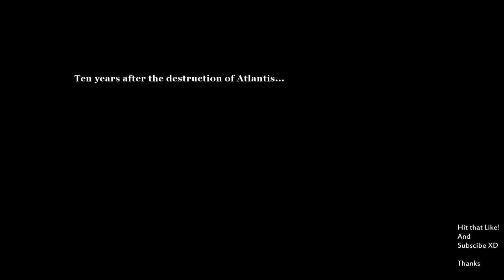Age of Mythology: The Titans We Are Lost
The classic real time strategy game that transports players to a time when heroes did battle with monsters of legend and the gods intervened in the affairs of mortals.